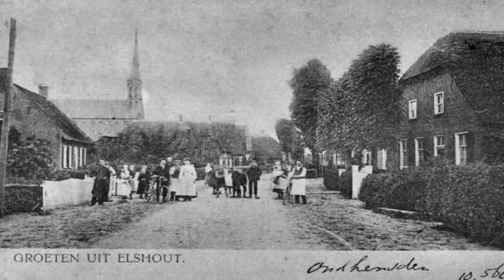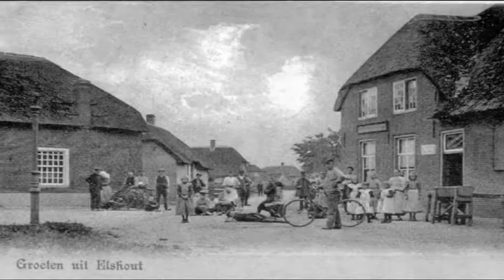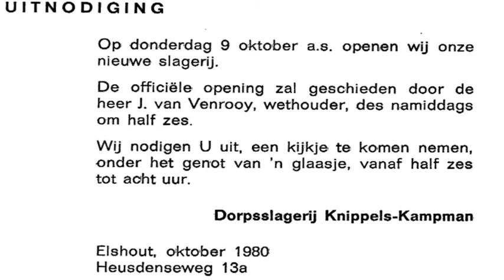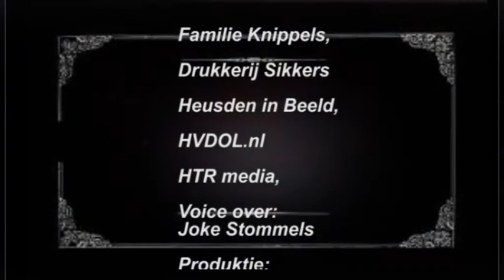Verdwenen Winkels Heusden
Slagerij Knippels Elshout